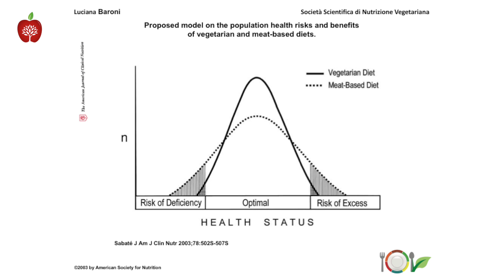I vegani sono più in salute rispetto agli onnivori? - Dott.ssa Luciana Baroni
Cosa dice la scienza in tema di salute per chi segue una dieta a base vegetale? Adottare una dieta vegana permette di migliorare la propria salute? I vegani sono più in salute rispetto agli onnivori? A queste domande risponde la Dott.ssa Luciana Baroni, presidente SSNV (Società Scientifica di Nutrizione Vegetariana).

Libro "Il piatto Veg. La nuova dieta vegetariana degli italiani"

Libro "Il piatto Veg Mamy. La dieta vegetariana per la mamma e il suo piccolo"

Libro "Il piatto Veg Junior. La nuova dieta vegetariana in età pediatrica (da 0 a 18 anni)"

Regia: Massimo Leopardi, Julia Ovchinnikova